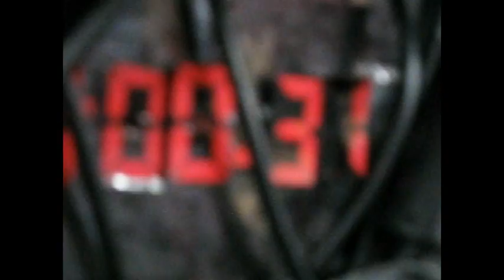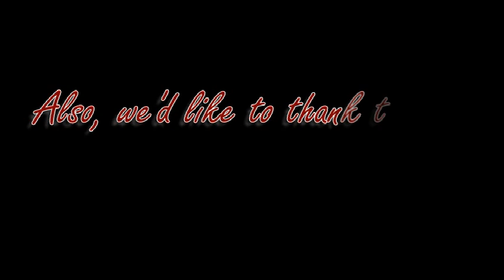Duration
This is a project I did with my group for my Intro to Film class. We played with Hitchcock's idea of suspense and surprise. Hope you enjoy!!